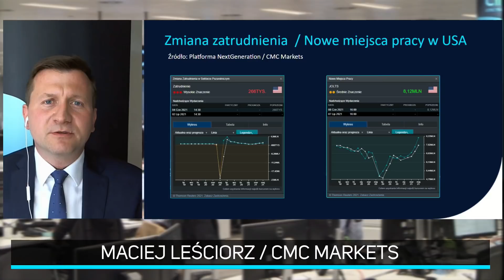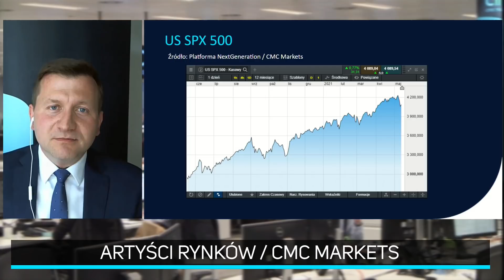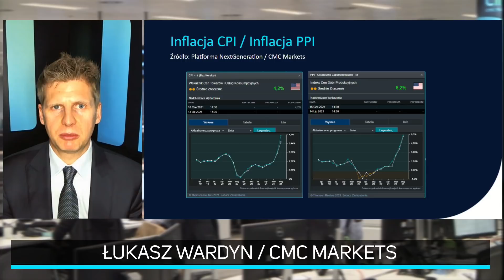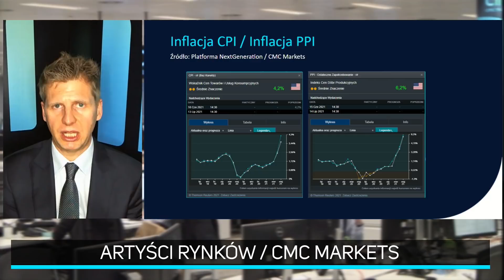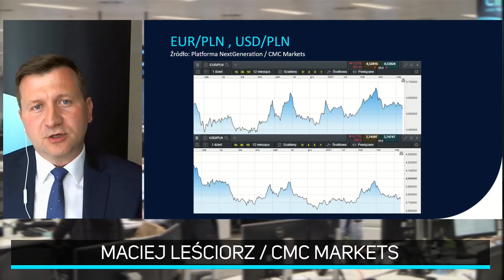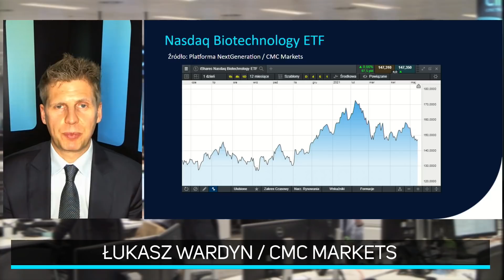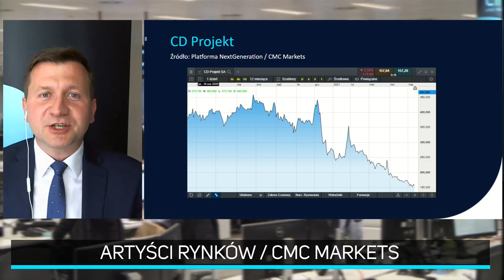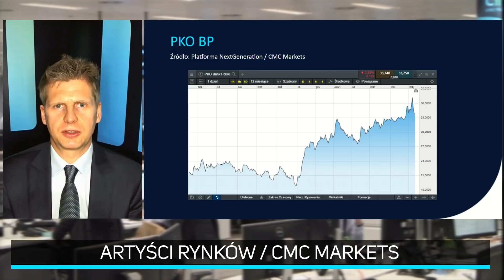Zabawa na Wall Street się skończyła! Analiza S&P500, WIG20, EUR/PLN | Artyści Rynków CMC Markets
O zaskakująco słabych danych z rynku pracy USA, rosnącej inflacji na całym świecie, problemach polskiej branży gier komputerowych oraz silnej złotówce opowie załoga CMC Markets w kolejnym odcinku programu "Artyści Rynków" 📊.